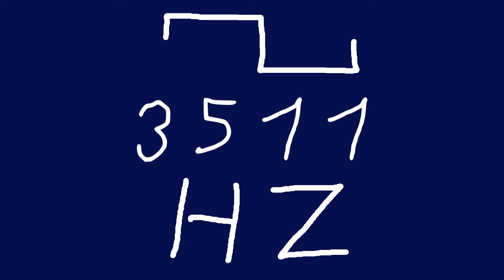3511 hz square